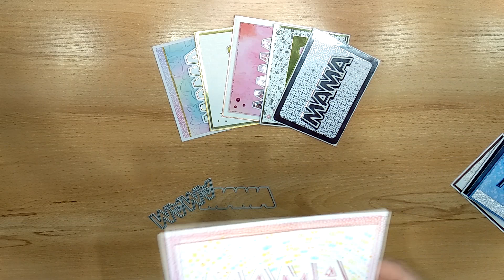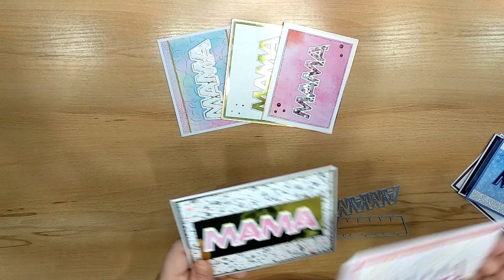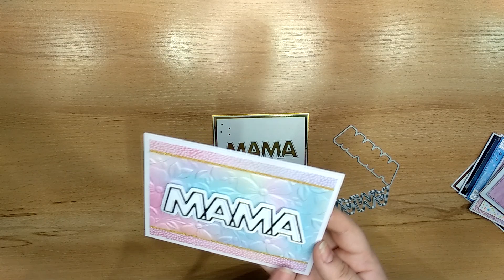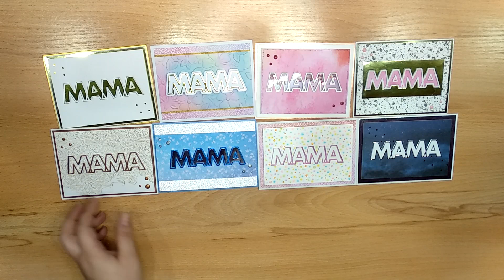Kartki na Dzień Mamy z jednego wykrojnika i przydasi z Actiona